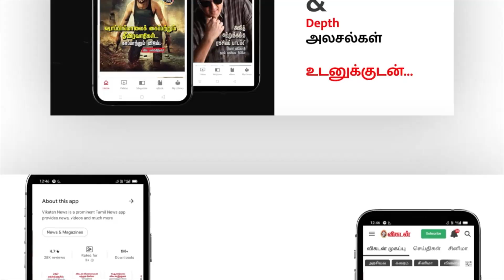சிம்மம் 2022 | ஆங்கிலப் புத்தாண்டு பலன்கள்| கடன், நோய் தீரும் | ஆதித்ய குருஜி | New Year 2022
2022 ஆங்கிலப் புத்தாண்டு மேஷம் முதல் மீனம் வரையிலான 12 ராசிகளுக்கு எப்படி அமையும் என்று ஜோதிடக் கணிப்புகளை வழங்குகிறார் ஜோதிடக் கலை அரசு ஆதித்ய குருஜி